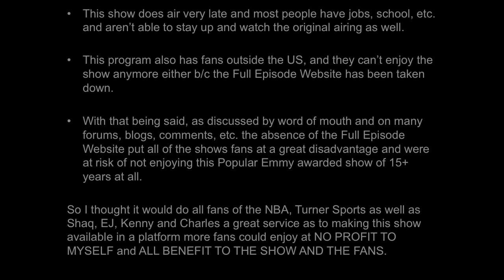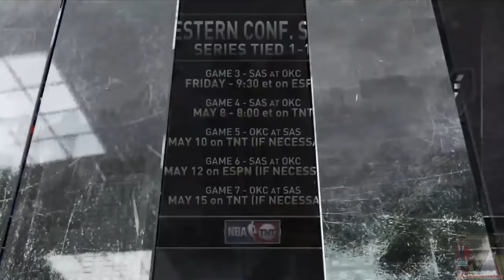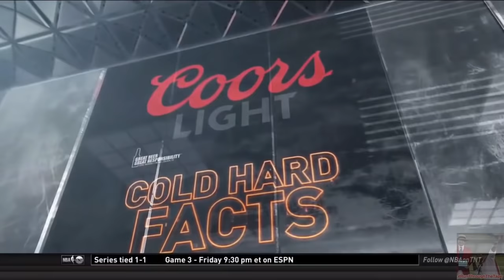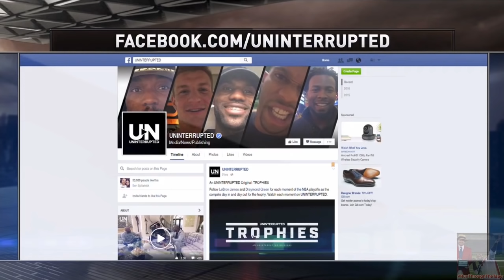[Playoffs Ep. 14/15-16] Inside The NBA (on TNT) Full Episode – Waiters Elbows Manu Ginobli - 5-2-16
Inside The NBA on TNT Full Episode
Monday May 2nd, 2016/5-2-16
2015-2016 NBA Playoffs - Full Game Highlights and Analysis

- (OKC) Oklahoma City Thunder vs. San Antonio Spurs  – Game 2 Full Game Highlights - Controversial Finish (Waiters elbows Ginobli)
  - Refs Blow call on Dion Waiters who elbows Manu Ginobli on inbound play
 - Refs miss controversial no call on Dion Waiters who elbows Manu Ginobli at the end of the game
 - OKC Thunder wins/beat Game 2 vs. San Antonio Spurs by 1 point
- Atlanta Hawks vs. Cleveland Cavaliers – Game 1 Full Game Highlights
 - Cleveland Cavaliers win/beat Atlanta Hawks in Game 1
- TNT Crew reenacts Space Jam Movie with Charles Barkley
- TNT Crew/Shaq makes fun of Charles Barkley’s Space Jam acting

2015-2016 Eastern Conference Playoffs – Second/2nd Round
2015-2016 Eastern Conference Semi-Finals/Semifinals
- Atlanta Hawks vs. Cleveland Cavaliers – Game 1

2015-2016 Western Conference Playoffs – Second/2nd Round
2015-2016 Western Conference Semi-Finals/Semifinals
- Oklahoma City Thunder vs. San Antonio Spurs – Game 2

This is the Inside The NBA on TNT, Full Episode for Monday May 2nd, 2016, live from Studio J in Atlanta, GA. Second/2nd Round of 15-16 Eastern and Western Conference Playoffs.

Games:
1. Cleveland Cavaliers vs. Atlanta Hawks – Game 1
2. (OKC) Oklahoma City Thunder vs. San Antonio Spurs – Game 2